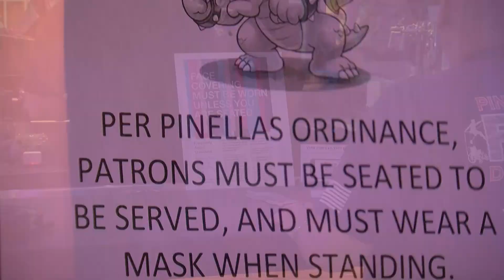Florida bars can reopen Monday at 50% capacity, state announces